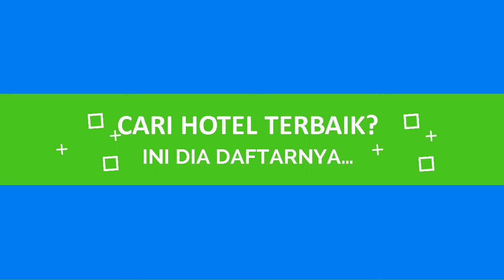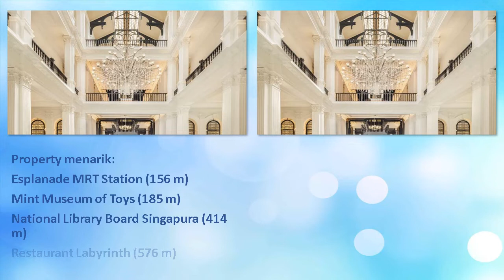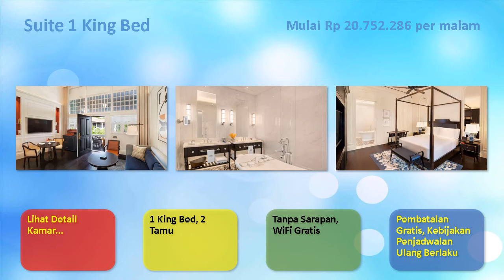Raffles Singapore Hotel Terbaik di Marina Bay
Raffles Singapore

Alamat:
1 Beach Road, Marina Bay, Singapore, 189673

Fasilitas:
Kolam Renang, Restoran, Resepsionis 24 Jam, Parkir, WiFi, Lift

Properti di sekitar hotel:
Esplanade MRT Station (156 m), Mint Museum of Toys (185 m), National Library Board Singapura (414 m), Restaurant Labyrinth (576 m)

Area populer di sekitar hotel:
Marina Bay Sands Casino (1.37 km), Singapore National Stadium (2.47 km), Lucky Plaza (2.55 km), Universal Studios Singapura (5.57 km)

Pilihan kamar:
State Suite 1 King Bed, Suite 2 Double Beds, Suite 1 King Bed, dst

Tarif:
Mulai Rp 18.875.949 per malam
Tarif sewaktu-waktu bisa berubah.

HOTEL SERUPA:

PARKROYAL COLLECTION Marina Bay, Singapore
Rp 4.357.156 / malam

Swissotel The Stamford
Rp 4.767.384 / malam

Naumi Hotel Singapore
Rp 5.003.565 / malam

Pan Pacific Singapore
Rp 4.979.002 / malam